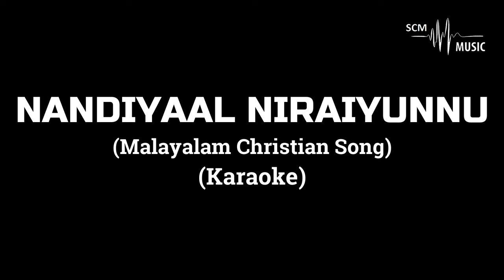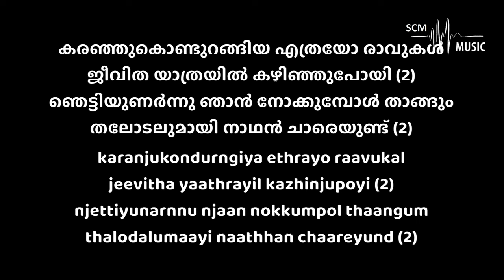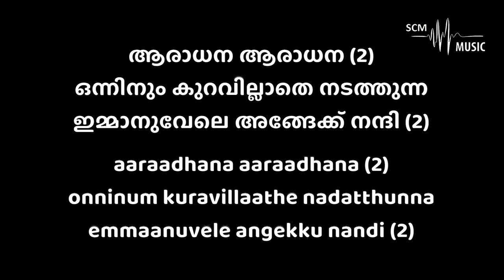Nanniyal Nirayunnu - Malayalam Christian Song (Karaoke)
Lyrics & Tune: Pr.Sam Joseph Kumarakom
Orchestration: @SteveChackoMathew

Provided by 𝐒𝐂𝐌 𝐌𝐮𝐬𝐢𝐜 | 𝐊𝐚𝐫𝐚𝐨𝐤𝐞

You can support this ministry by donating here:
➢Bank Details:
Name: Steve Chacko Mathew
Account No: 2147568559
IFSC Code: KKBK0008655